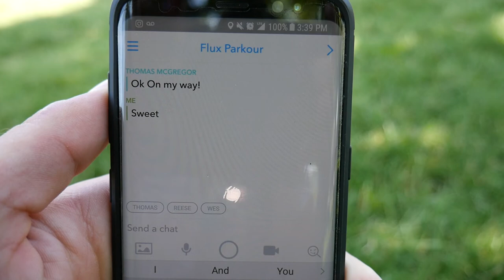hanging off a bridge by 1 arm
Young Thug - Digits

Young Thug - Digits

If you saw this, comment "flux!"